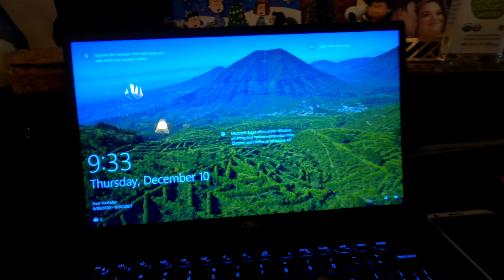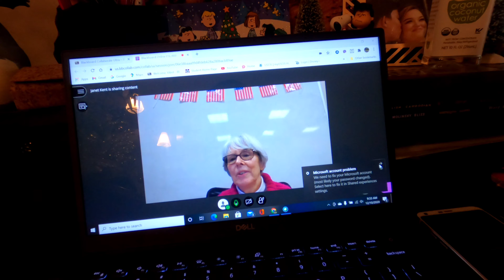Jessica Mao បានទៅពេទ្យធ្មេញនឹងដេីរផ្សារ Macys and Target | Vibol Mao 🇺🇸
*Please help subscribes my channel. Thanks
Best Regards,
Vibol Mao.
1. Comments to Views
2. Like to Views
3. Views to Subscribes
* Pictures taken using GoPro Hero 8 Black